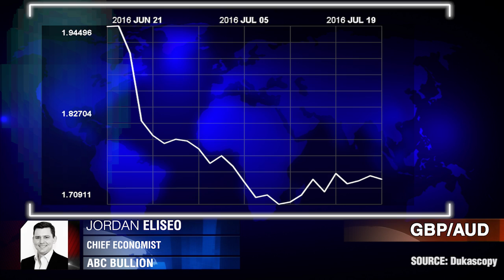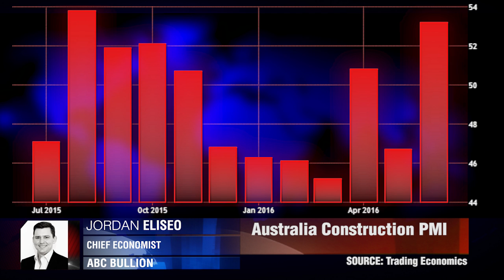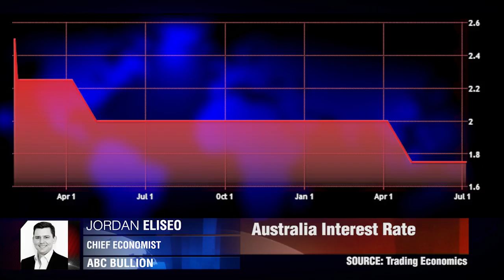RBA Will Cut Rate Before Christmas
The challenges that Japan, Europe and America started facing several years ago have now finally washed up down under. Jordan Eliseo, ABC Bullion.